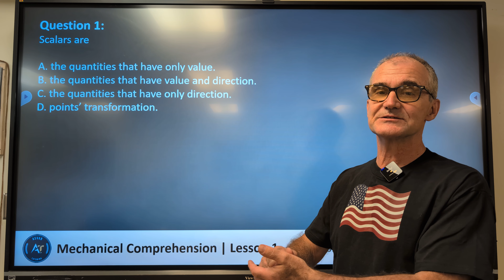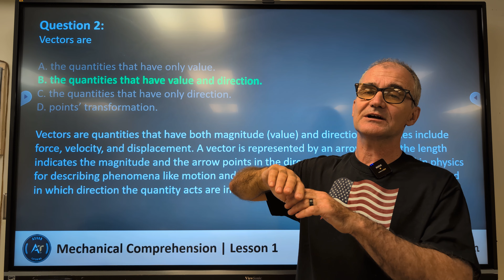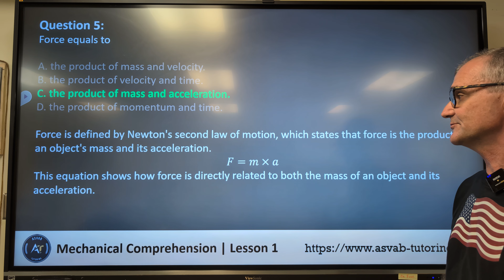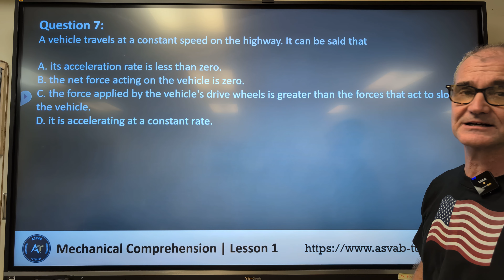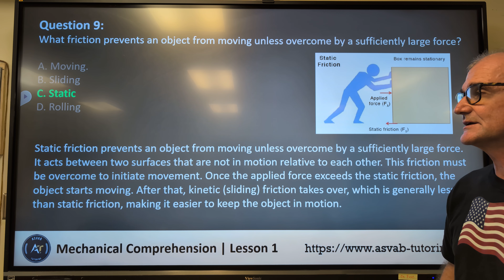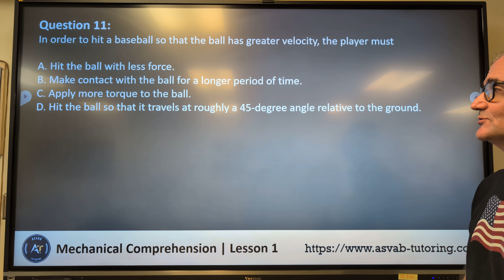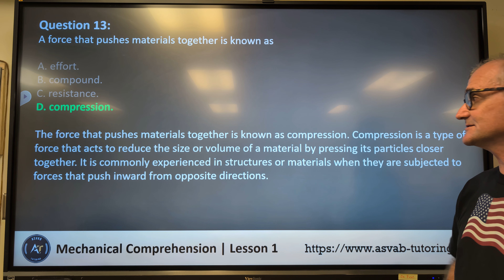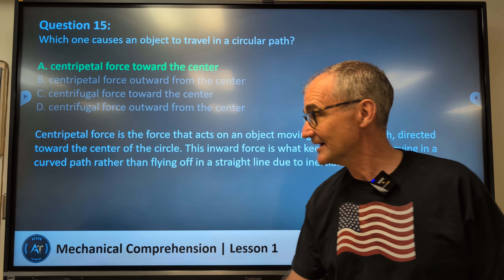ASVAB Mechanical Comprehension Review -2024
9,000+ successful candidates.
Request a 1-on-1 ASVAB  tutor who help you to prepare for the test.

Practice test for the ASVAB military Placement exam, specifically the mechanical comprehension. 15 practice multiple choice problems that you can try and watch me go over the solution